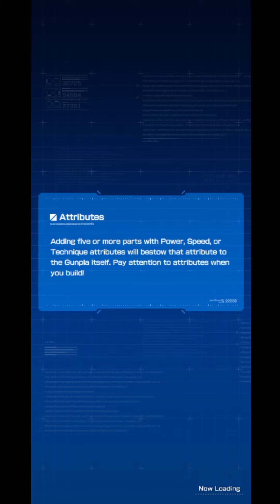GBM Update H-13 || RX-160S バイアラン・カスタム Hop tah da Shamblo na eweuh.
The RX-160S Byarlant Custom is a variant of the RX-160 Byarlant introduced in the Novel/OVA series Mobile Suit Gundam Unicorn. It is piloted by Robin Diez.

The Byarlant Custom was deployed against the Zeon remnants during the assault of Torrington Base. Although Unit 1 was launched during the attack, Unit 2, which had yet to undergo further modifications, was grounded due to an error soon after activation. Unit 1 destroyed multiple Zeon remnant mobile suits, including two AMS-129M Zee Zulus, and pushed back the Zeon remnant forces with the help of Londo Bell's Tri-Stars mobile suit team and other Earth Federation forces.